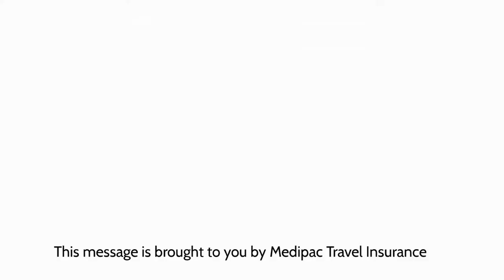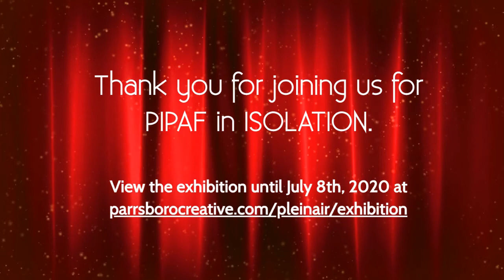PIPAF in ISOLATION | Awards Segment with Tom Forrestall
Listen in on some of the comments made by PIPAF in ISOLATION judge and renowned painter, Tom Forrestall. He weighs in on the subject and style of the award winners that moved him to select these pieces. You can learn more about judge and find some of his new artwork to add to your collection